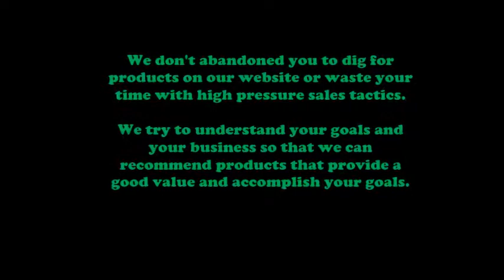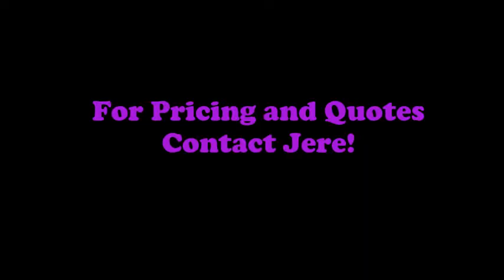Jere at work!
There are millions of items that can promote your business.

Google is a pretty amazing tool for finding them.
But is that really a good use of your time?

Do you have the expertise and experience to know which ones are CPSIA compliant? non-toxic? have printing that won't rub off? won't break? or worse?

 Saving money is great, except when it damages your brand or comes with hidden surprises. That is where we come in.

 Let our years of experience help you find products that actually work to grow your business, enhance safety programs, reward customers, and motivate employees.

Our flexible, consulting style approach will make sure you get the right product and you are thrilled with it.

We don't abandoned you to dig for products on our website or waste your time with high pressure sales tactics.

We try to understand your goals and your business so that we can recommend products that provide a good value and accomplish your goals.